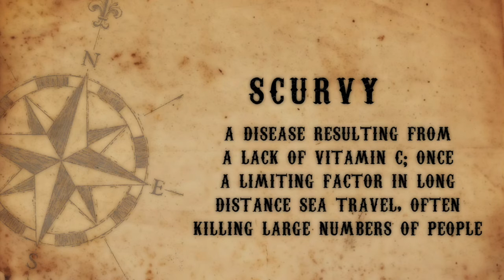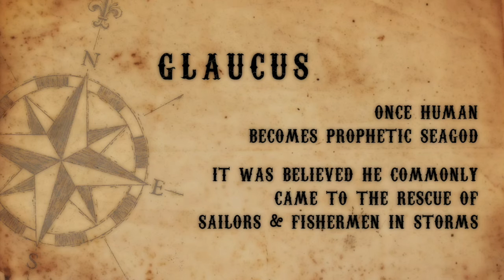Swing The Lead • Tiny Desk • Lorie Jo Bridges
Another year and another entry to the Tiny Desk Contest. I always have so much fun making these videos!  Imagine, if you can, back to the time that pirates embarked on distant journeys upon vast blue waters. Sailing, and sometimes just drifting, for months in an aquatic land that proves to be quite barren and deadly. This story takes you into the life of a cap'n aboard a vessel of starving, seafaring gypsies that hope to find salvation.